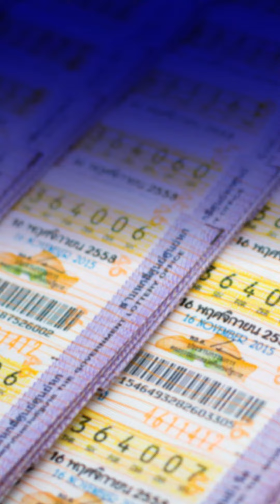รวมคาถาเสี่ยงโชคลาภ เรียกทรัพย์เสริมดวง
รวมคาถาเสี่ยงโชคลาภ เรียกทรัพย์เสริมดวง ยิ่งสวดยิ่งรวย
เสี่ยงโชคให้ท่องคาถา เสี่ยงภัยมา ให้ "ประกันรถชั้น1" ดูแล
เบี้ยเพียง 7,499.-/ปี
☑️ ผ่อน 0%
☑️ ทำได้ทั้ง รถเก๋ง และ รถกระบะ
☑️ รับรถสูงสุด 15 ปี
☑️ ฟรี!! รถใช้ระหว่งซ่อม